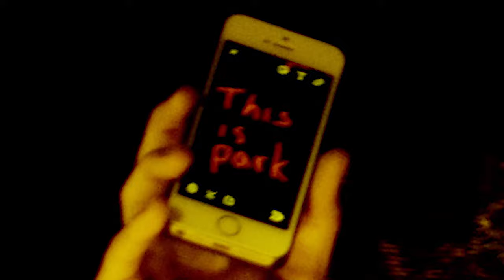Bottlecap - "I Don't Like You Anymore" A BlankTV World Premiere!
- Bottlecap - "I Don't Like You Anymore" - Like this video? Come see thousands more at the Net's largest, uncensored, completely d.i.y. music video site, BlankTV.com! We've got News, Games, Contests and the stuff that we can't show on YouTube!

Bottlecap - "I Don't Like You Anymore" Muther Music - A BlankTV World Premiere!

Artist city, country: Gothenburg, Sweden

Artist Biography: BOTTLECAP is a trio of young skinny men from Gothenburg City and you if you like a wild show, you will love them.
If you like rock'n'roll you will love them. If you like the feeling of not knowing what will happen, well yes, then you will
definitely love them. This is a band just writing great songs and doing furious live performances, they don't even know
themselves what will happen.

Only advice I can give is to let loose, get wild, go mad, waste it, get into it. Will that do? We good? Ok then. Thanks.

About The Video: Video by Galactic Destruction

Directed & Edited by Holden McNeil

Filmed by Elin E. Johansson & Anton Sehlstedt

Produced by Anton Sehlstedt

Producer Name: Anton Sehlstedt

Label Name: Muther Music